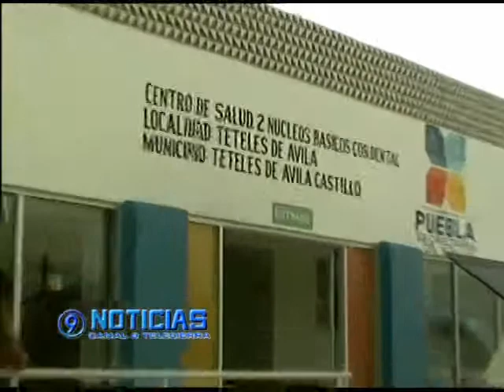EL CENTRO DE SALUD DE TETELES DE AVILA CASTILLO FUNCIONA, CUMPLIENDOSE ASÍ LOS AUGURIOS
ASÌ LO DESTACÓ EL PRESIDENTE MUNICIPAL, HUGO BORZANI GONZÁLEZ, DESPÚÉS DE 20 DÍAS DE HABER SIDO REINAUGURADO POR EL GOBERNADOR RAFAEL MORENO VALLE.